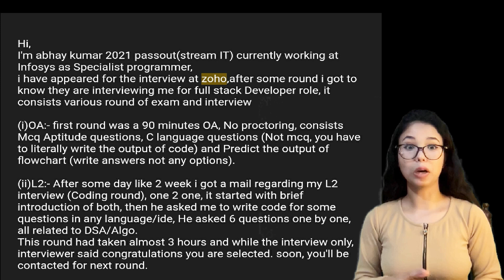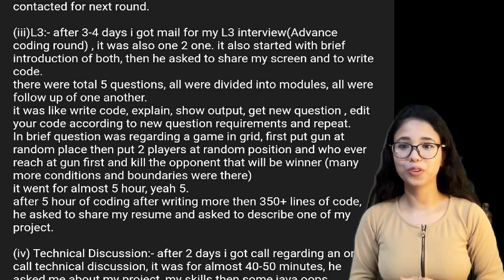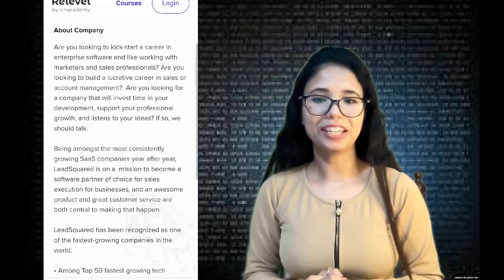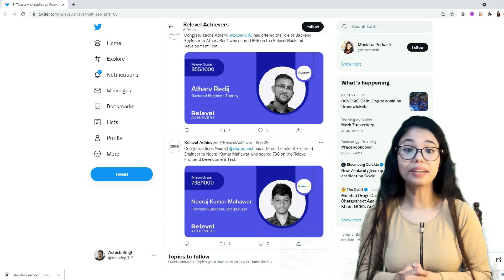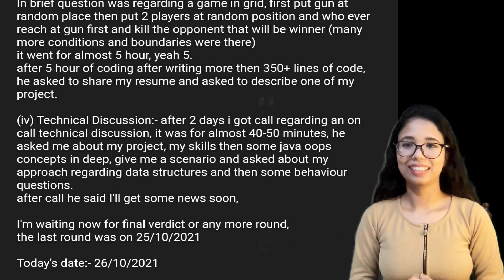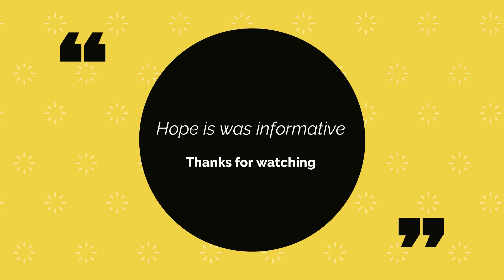Zoho Interview experience 2022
Business development
Procol(BD)

cognizant internship

Also, to get more resources on Programming, Aptitude, and Interview